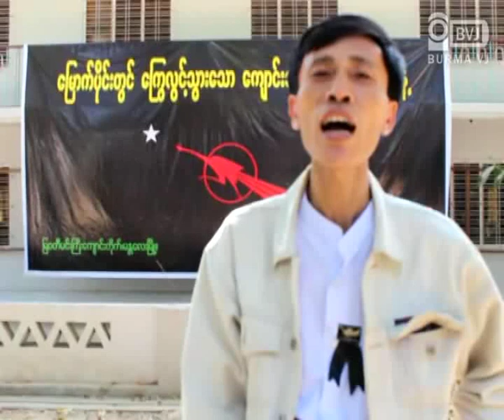20120212 Ko Ye Lin - ABSDF.mp4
1991-92 မွာ စစ္ေထာက္လွမ္းေရးသူလွ်ဳိေတြ ဆုိၿပီးေတာ့မွ စြပ္စဲြဖမ္းဆီးၿပီးေတာ့မွ ႏွိပ္စက္ သတ္ျဖတ္ခဲ့လုိ႔ ေသဆုံးတဲ့သူေတြဟာ စုစုေပါင္း ၃၈ ဦး ရွိခဲ့တယ္။ ဒဏ္ရာျပင္းထန္စြာ ရၿပီးေတာ့မွ အသုတ္လုိက္ အသုတ္လုိက္ ျပန္လည္ထြက္ေျပးၾကတဲ့သူ အားလုံး စုစုေပါင္းက အေယာက္ ၇၀ ေလာက္ ရွိခဲ့တာပါ။ ဒါ လြန္ခဲ့တဲ့ ႏွစ္ ၂၀ ကပါ။